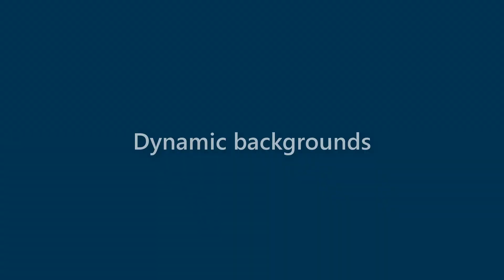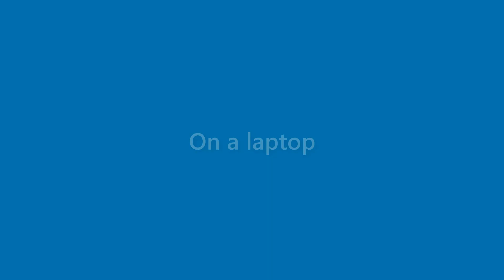Makenzie Conley - appearance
Name Look - Makenzie Conley - appearance. In this video we present "Makenzie Conley" name look and feel in various scenarios.
This video will cover:
How does "Makenzie Conley" look as a personal letterhead?
How does "Makenzie Conley" look on a business card?
How does "Makenzie Conley" look on a computer/laptop screen?
How does "Makenzie Conley" look with different background colors?
How does "Makenzie Conley" look with various fonts?